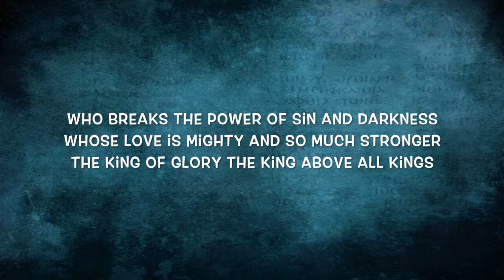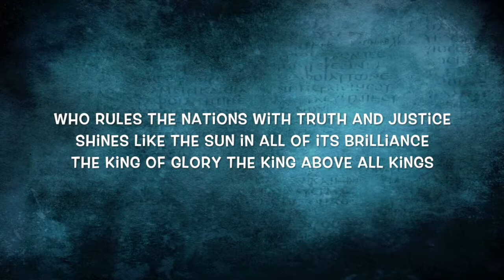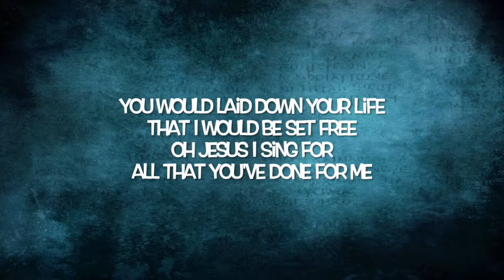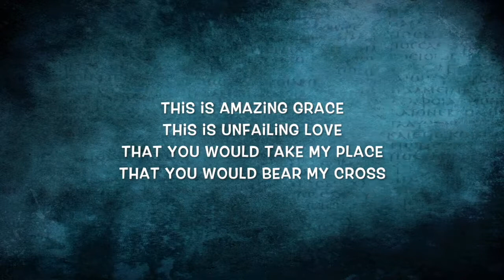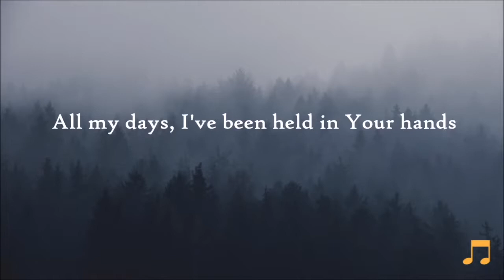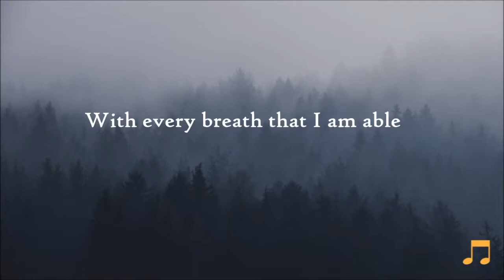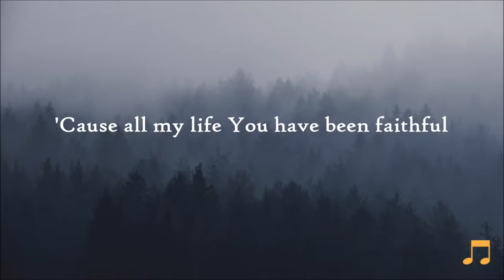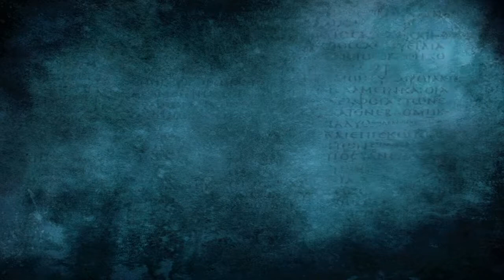Worship Set 9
Waymaker